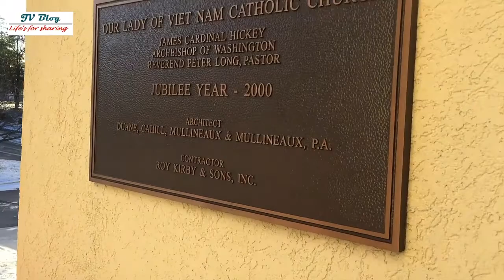[Cuộc Sống Mỹ] Đi Nhà Thờ Việt Tại Mỹ | Our Lady of Vietnam Church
[cuộc sống Mỹ tại DMV] Đi Nhà Thờ Cộng Đồng Việt Tại Mỹ - Maryland.

Video created by Jose Vu Blog